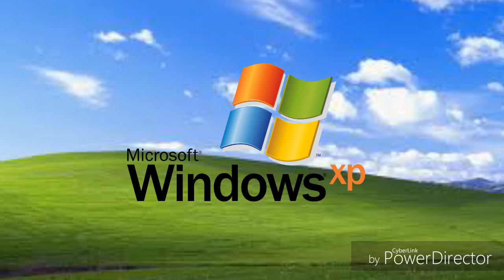Windows XP Installation Theme